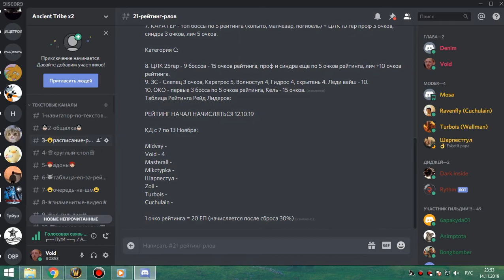1я часть цлк 25гер бдк (9 боссов) 14 11 19